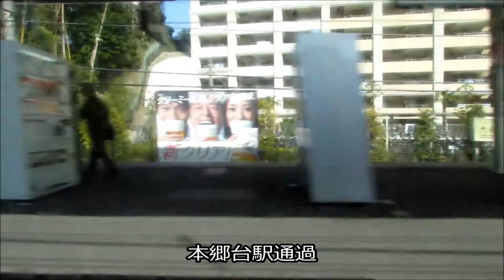ＪＲ東日本 団体臨時「ぐるり貨物線大宮1号」 車窓風景 本郷台～大船 2013/03/20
根岸線を走行する団体臨時「ぐるり貨物線大宮1号」の車窓風景。大船駅には通常の根岸線電車が通らない、海側から山側へ渡る線路を通って進入する。